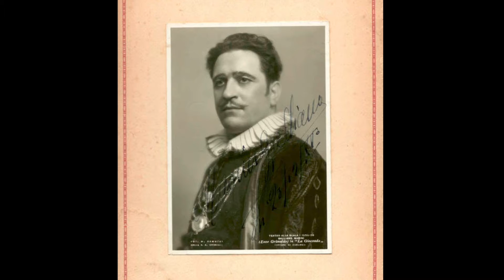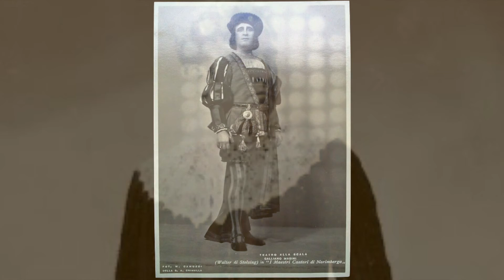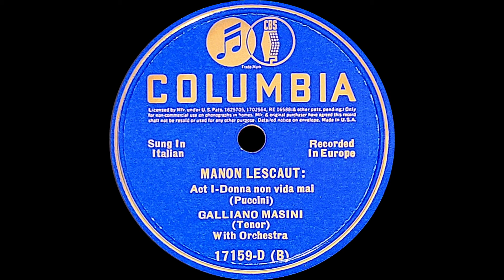Puccini: Manon Lescaut: “Donna non vidi mai” by Galliano Masini 1932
I only recently discovered the voice of Galliano Masini. I am struck by how beautiful the voice was and how well his voice recorded. This recording on Italian Columbia shows that voice very well. I am really happy to have found his voice and am happy to share this record.